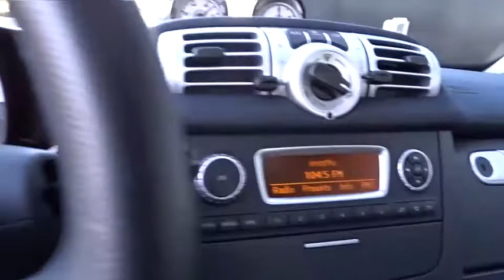2016 smart fortwo electric drive Pleasanton, Walnut Creek, Fremont, San Jose, Livermore, CA 33767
2016 smart fortwo electric drive
2016 smart fortwo electric drive Passion - Stock#: 33767 - VIN#: WMEEJ9AA7GK845183